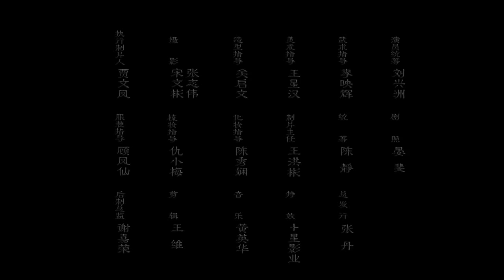Jianci drama trailer cut《三国机密之潜龙在渊》曹丕檀健次片花剪辑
JC-T  Tan Jianci cut of the trailer for his new drama.  He plays Cao Pi in " Secret of the Three Kingdoms"
MIC男团檀健次《三国机密之潜龙在渊》曹丕片花剪辑